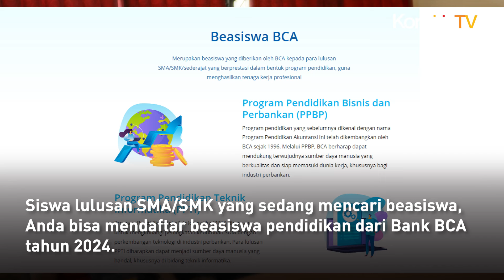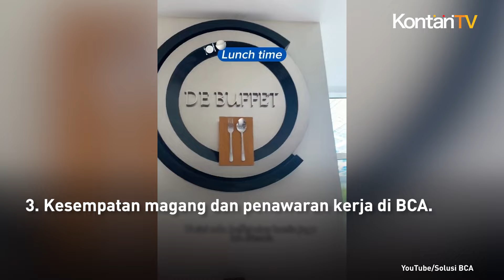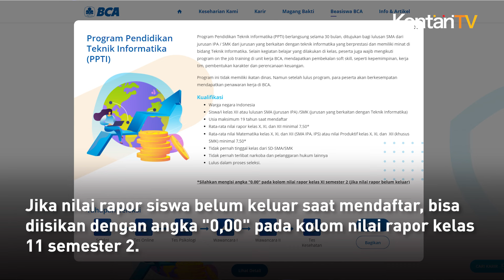Beasiswa BCA 2024 Buat Siswa Lulusan SMA/SMK, Bebas Biaya dan Dapat Uang Saku | Kontan News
Siswa lulusan SMA/SMK yang sedang mencari beasiswa, Anda bisa mendaftar beasiswa pendidikan dari Bank BCA tahun 2024.

Bersumber dari situs karir.bca.co.id, pendaftaran beasiswa tahun 2024 ini dibuka dua program beasiswa.

Program beasiswa BCA yang dibuka adalah Program Pendidikan Teknik Informatika (PPTI) dan Program Pendidikan Bisnis dan Perbankan (PPBP).